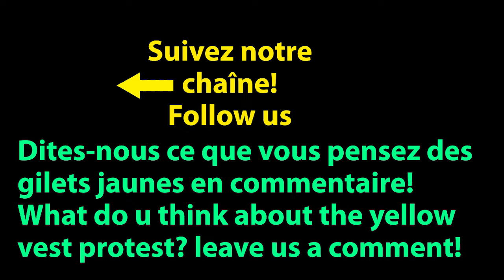super bowl 2019 yellow vest gilet jaune france marseille flash ball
Marseille, 2 février 2019: un gilet jaune échappe a de nombreux CRS et en plaque un au sol. Il marque un touch down et repart.